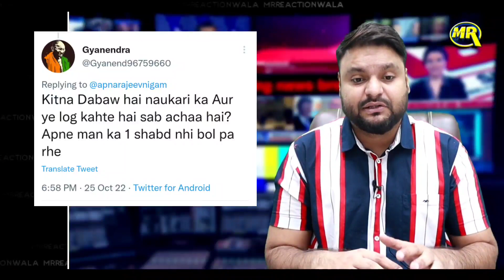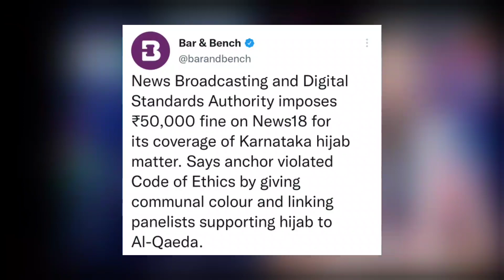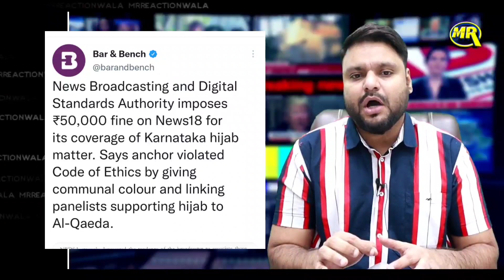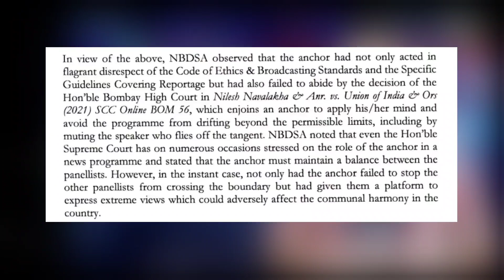Virat Kohli is Alien? | Rubika Liyaquat | Aman Chopra | Godi Media Trolled | MrReactionWala